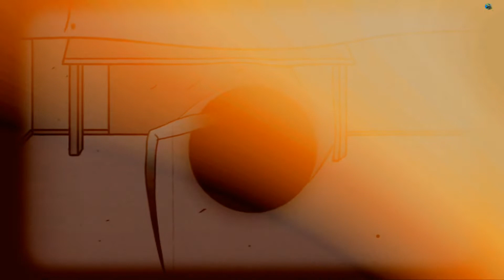SCP-001 Prototype||SCP-001 In Hindi||SCP-001 (GetReadyTo Scary)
SCP 001 Is An Esoteric Class Anomaly Also Known As Prototype. SCP-001 Is 6'5” Tall, 97 lbs (Average, Varies By 5-10 lbs Higher Or Lower), Unknown Age, Grey-Brown Skin (May Be Bruising), Eye Color Milky Blue, No Hair. Emaciated Appearance, Bone And Muscle Structure Unlike Any Recorded Species.

This Video Contains Knowledgeable Facts That Gave You Some Knowledge About One Of The Most Secret Organization "SCP Foundation" I Hope You Like My Video If You Like My Video Then Plz Subscribe My Channel And Like Comment Share Also☺️☺️

Voice by=Raj Raj

️▪️SCP 001 Prototype
️️▪️SCP 001 Prototype In Hindi
️️▪️SCP 001 In Hindi
▪️Prototype
▪️SCP In Hindi
▪️SCP 001
▪️GRT Scary
▪️GetReadyTo Scary